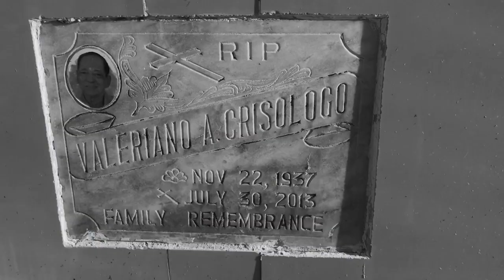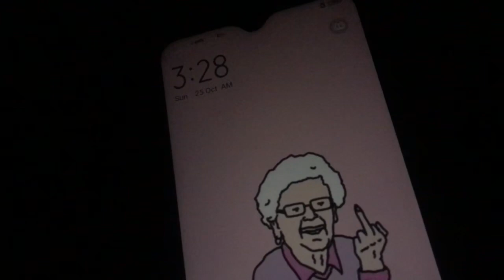How do I spend my weekend?